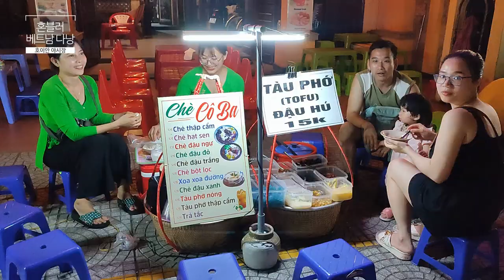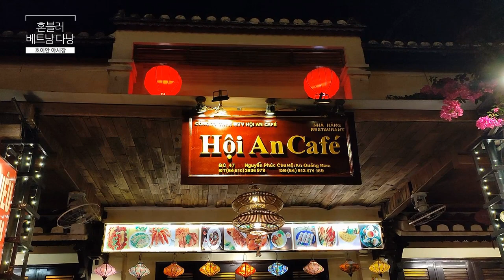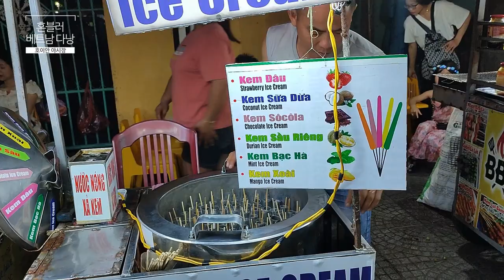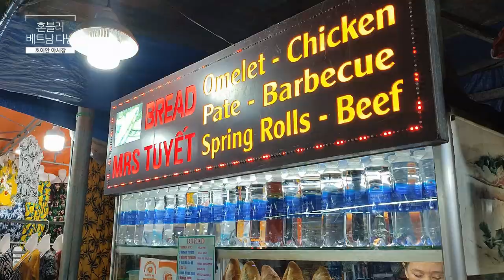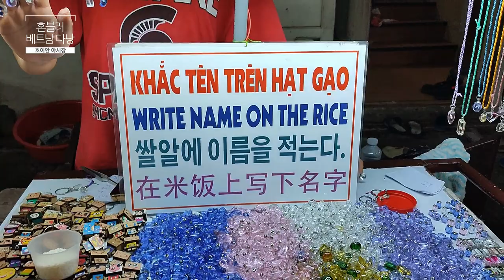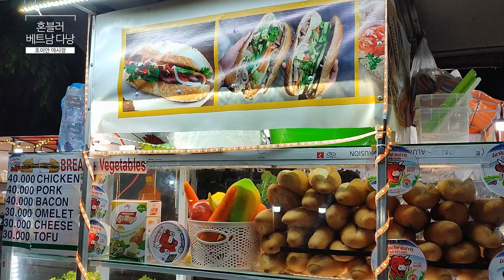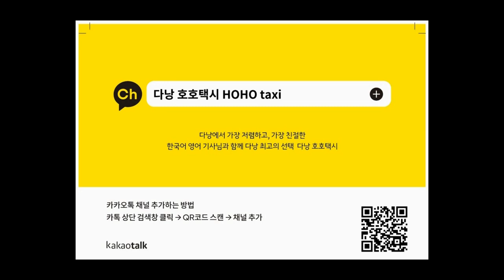호이안 야시장 꼬~옥 미리 보고 가세요 베트남 다낭여행 22편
호호택시!!!

- 3년이상 검증으로 인성이 믿을 수 있는 기사님들로만 구성.